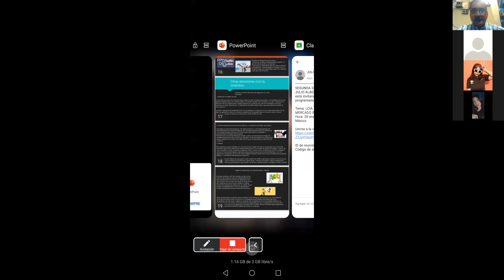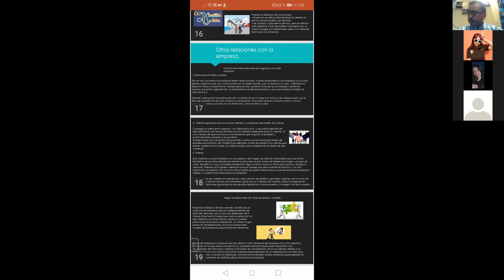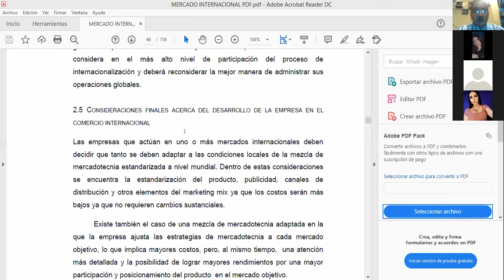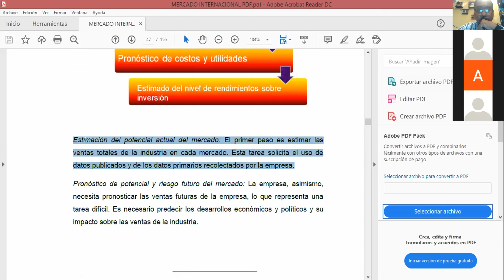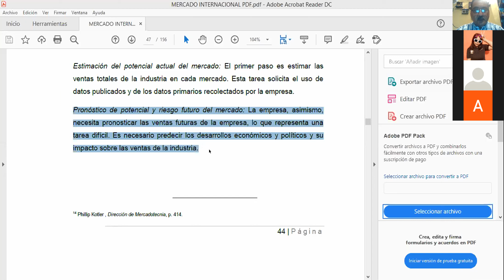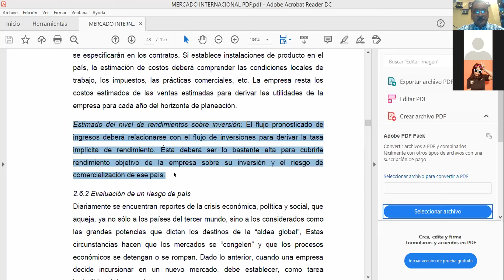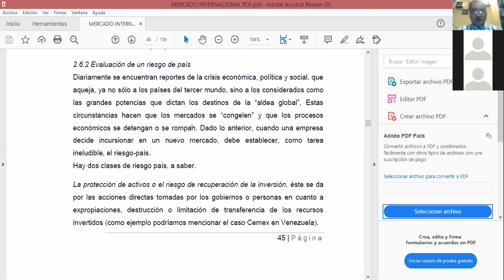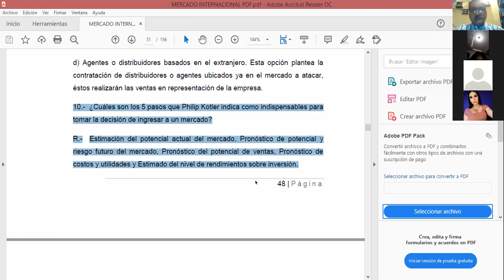LCIA 5o ESC SESION II ENE 20